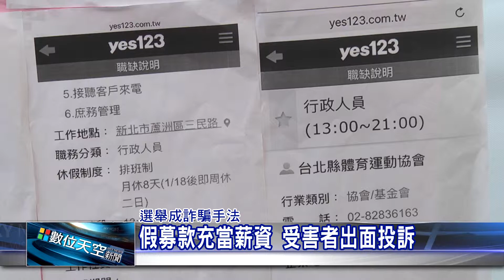1041229【數位天空新聞】假募款充當薪資 受害者出面投訴